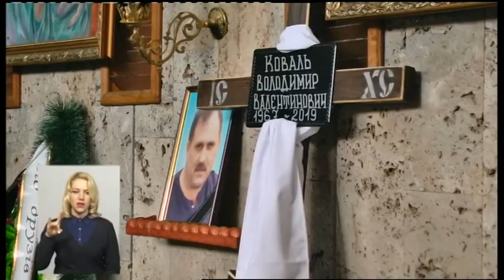11.05.2019. Новини. 19:00